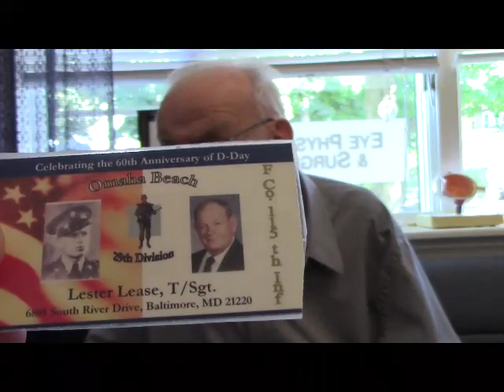Leonard Jindra, Staff Sergeant, US Army, World War Two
Staff Sergeant Leonard Jindra
DOB: 1921
Hometown: Floral Park, NY
Place of Birth: Czech Republic
Inducted: 1941
United States. Army. "F" Company, 2nd Squad, 2nd Battalion
Prisoner of war: No
Interviewed by Courtney Burns, New York State Military Museum
2 October 2019
Floral Park
Landing on Omaha Beach
Saint-Lô, France
D Day
Normandy
Omaha Beach